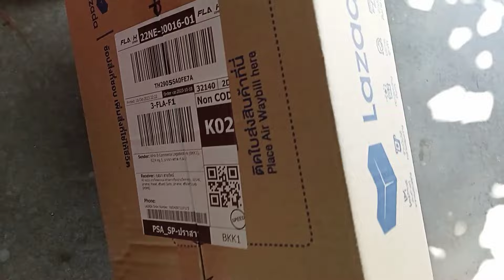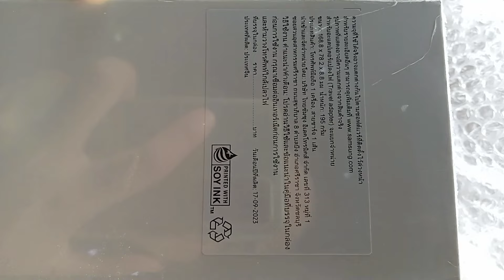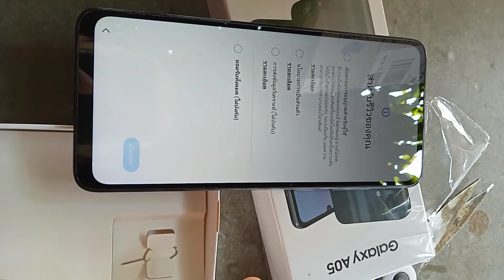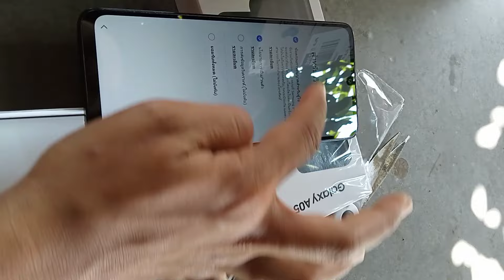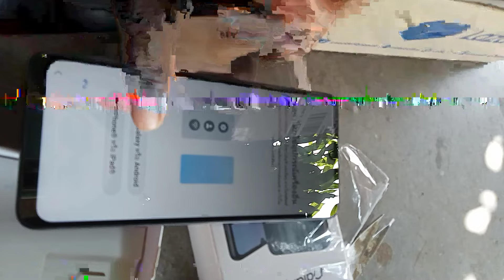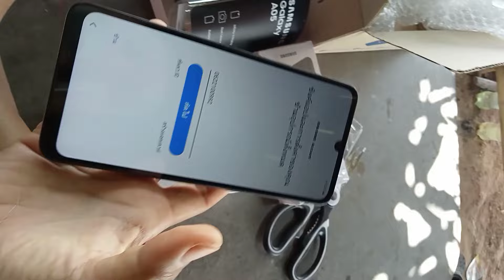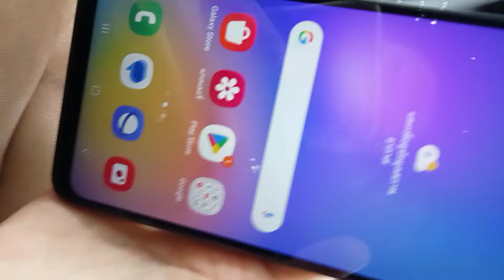ซื้อโทรศัพท์ใหม่ ให้แม่